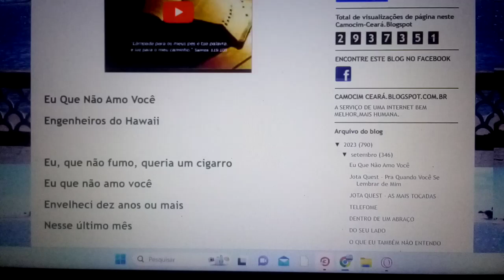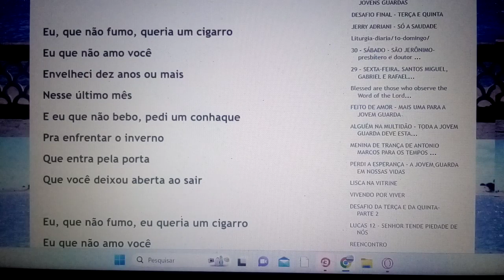Eu que não amo você. Ensaio Cover.